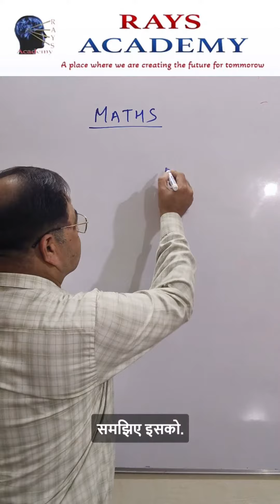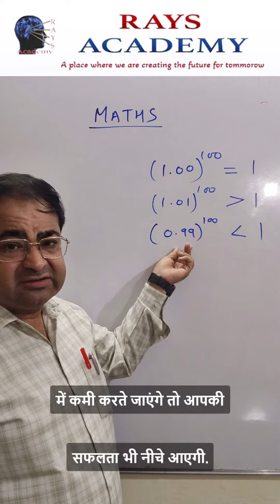Unlock Success with Shankar Sir's Math Trick at Rays Academy!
Description: Join us at Rays Academy as renowned faculty, Shankar Sir, shares his invaluable tips on achieving success through a mind-boggling math trick! In this captivating video, he'll reveal the secrets to conquering challenges, improving problem-solving skills, and boosting your confidence, all while making math fun and accessible. Don't miss out on this transformative session that will empower you on your journey to success!

Address: Plot 2, Gufa Mandir Rd, Jain Nagar, Nayapura, Lalghati, Bhopal, Madhya Pradesh 462030, India